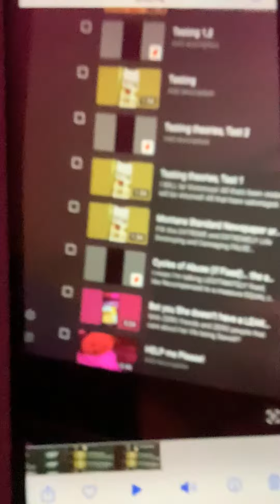Well I guess if I weren’t speaking TRUTH and there wasn’t PROOF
Then I wouldn’t be being hacked, censored and harassed…. Now would I?